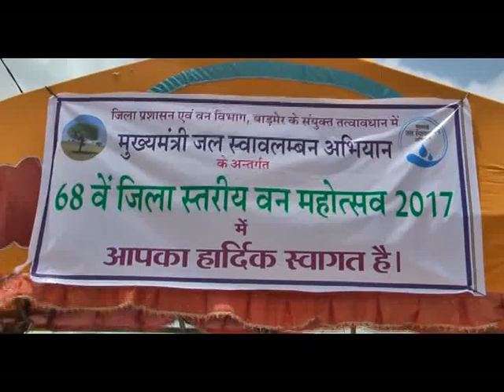Barmer Times - Barmer ne 68va jila striya 'Van Mahotsav' manaya 10 july 2017